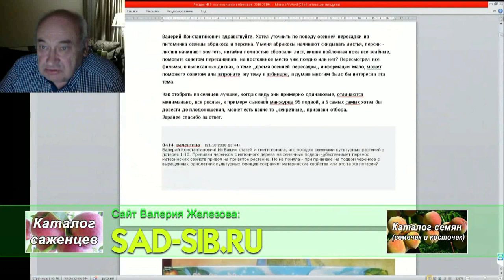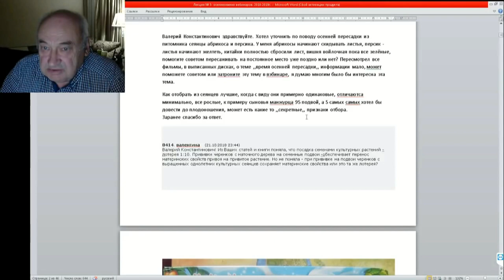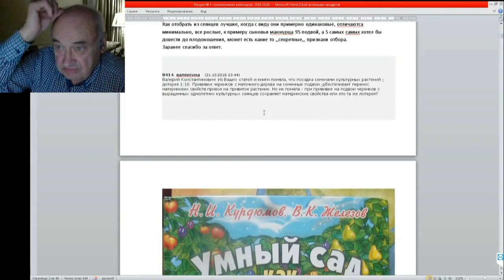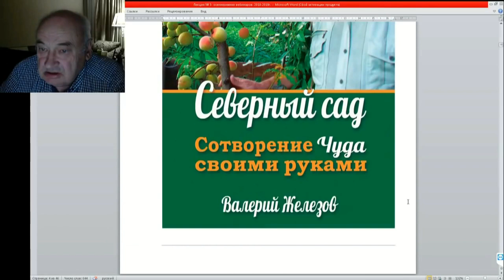03 ч 06 Как отобрать из сеянцев лучшие когда с виду они примерно одинаковые